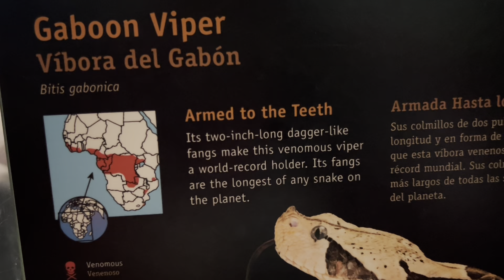Cape Cobra 🐍 Gaboon Viper 🐍Los Angeles Zoo